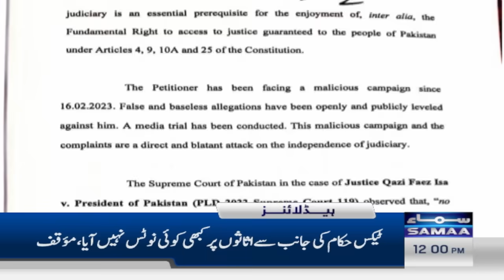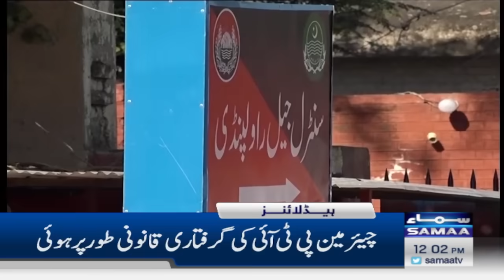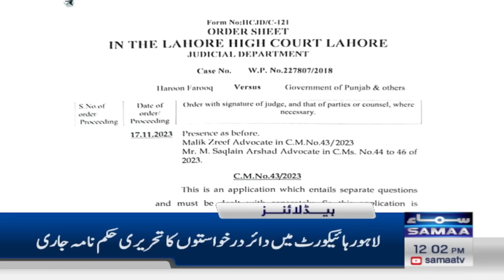Samaa News Headlines 12PM | Big Decision | SAMAA TV | 20 Nov 2023